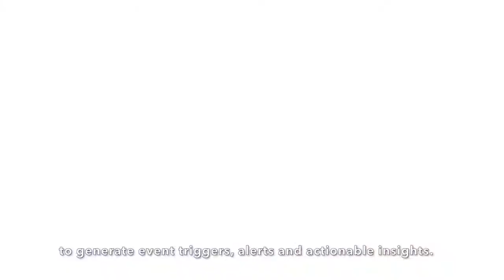Hazen.ai Products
Hazen.ai provides advanced traffic analytics products using AI that work on the edge using video feed from normal CCTV cameras